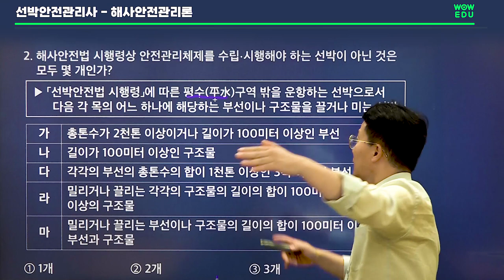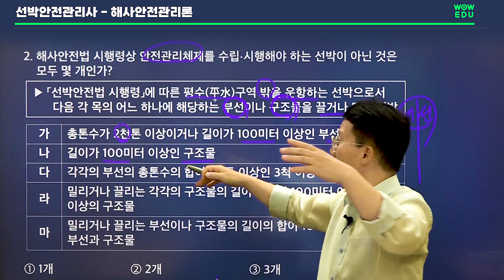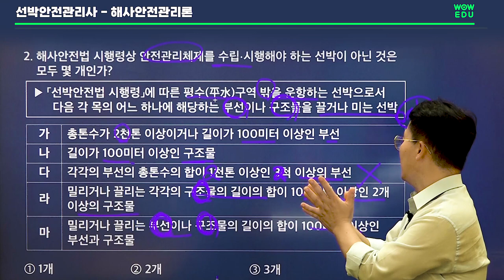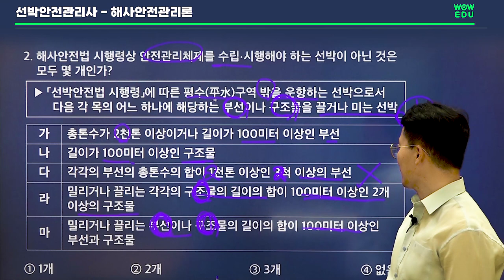고봉기 선박안전관리사 - 해사안전관리론 문제 맛보기2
고봉기 선생님이 알려주는 선박안전관리사 해사안전관리론!
두 번째 문제입니다!
문제를 풀어보며 시험 공부 잘 되고 있는지 점검해 보세요!